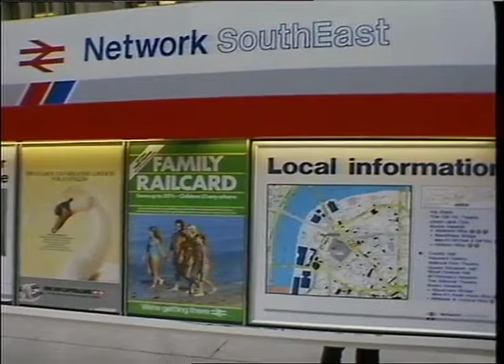1980s Waterloo Station | British Rail | South west trains | Thames News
The Thames news cameras take a look inside a quiet Waterloo station in central London.
Filmed in the late 1980s.

Quote: TN-SL-089-005.